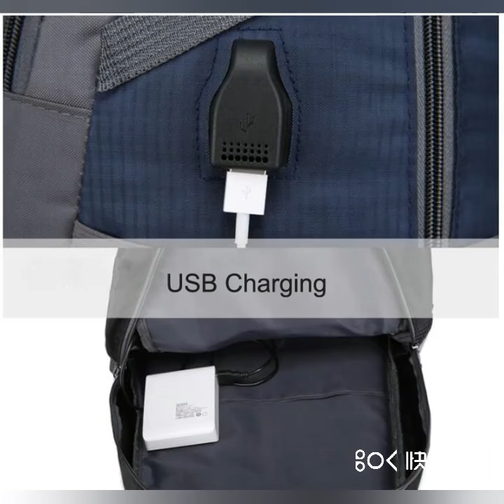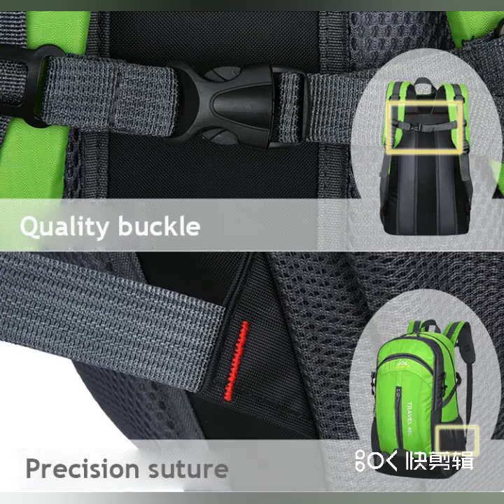МУЖСКОЙ РЮКЗАК.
ЖЕЛАЕТЕ ПОМОЧЬ В РАЗВИТИИ МОЕГО КАНАЛА?
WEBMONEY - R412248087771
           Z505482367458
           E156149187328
PAYEER - P21477355

СПАСИБО!

Дорогие друзья,прошу Вашей помощи для осуществления моей мечты,а именно я хочу пройти пешком по серебряному пути Camino de Santiago,это примерно 1007 км пешком. Спасибо Вам!Если вы решили помочь мне,то пройдите по ссылке
Идти мне придётся примерно 40 дней при хорошем раскладе.После прохождения пути,обязательно выложу наиполнейший видеоотчёт о том,как моя мечта сбылась.Большое спасибо за Вашу помощь!
Также Ваши деньги я буду использовать для других моих интересных на мой взгляд задумок о которых Вы будете узнавать на моём канале.